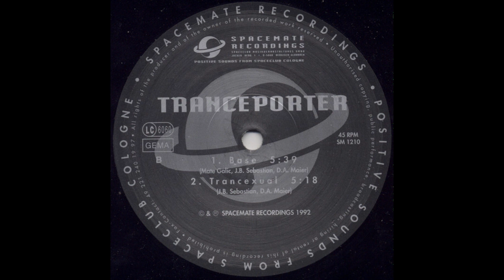Tranceporter - Trancexual [SM 1210]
Tranceporter – Open Up Your Mind
Label: Spacemate Recordings – SM 1210
Format: Vinyl, 12", 45 RPM
Country: Germany
Released: 1992
Genre: Electronic
Style: Trance